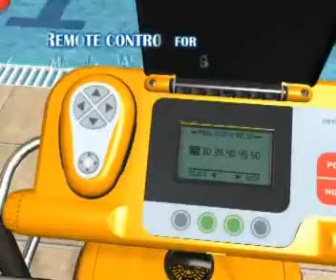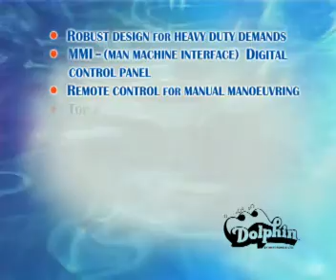Dolphin Wave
The Wave of new technology in commercial pool cleaners.
Recommended for Olympic-sized and large commercial pools.
The professional answer for systematic, thorough and reliable pool cleaning for Olympic-sized and commercial pools.